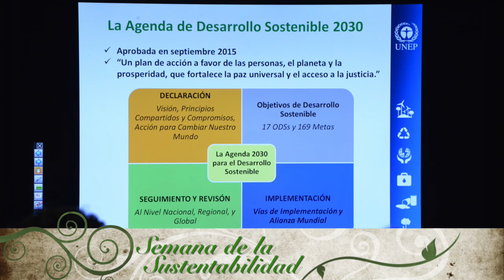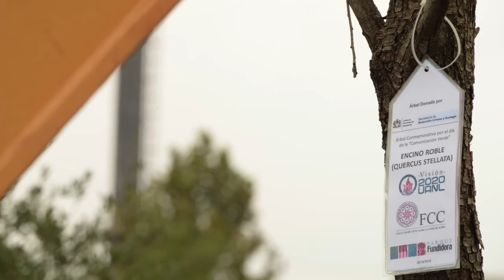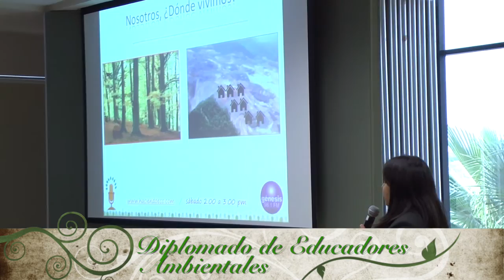Programa Entorno Verde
Programa Entorno Verde, Facultad de Ciencias de la Comunicación, UANL 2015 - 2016.